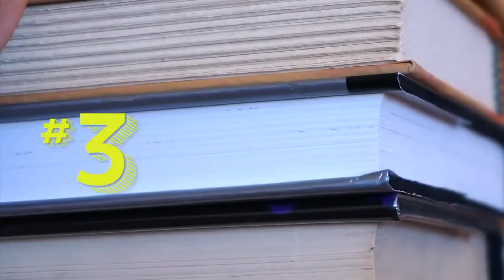關於《紅皇后》作者維多利亞‧愛芙雅的7件事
這個世界唯一能夠確定的事，只有背叛……
飢餓遊戲×決戰王妃×冰與火之歌，《紐約時報》暢銷排行榜冠軍，今年最矚目的奇幻大作《紅皇后》！

維多利亞‧愛芙雅 Victoria Aveyard
美國奇幻小說作家，在麻州小鎮出生長大，獲得南加州大學劇本寫作學位後，以年僅22歲之齡完成處女作《紅皇后》，引人入勝的寫作技巧、生動鮮明的角色塑造，加上有如融合《飢餓遊戲》、《決戰王妃》和《冰與火之歌》的精采情節，讓她一鳴驚人，不但美國版首刷即高達25萬冊、攻占《紐約時報》暢銷排行榜冠軍、迅速售出21國版權，更榮獲2015年 Goodreads最佳處女作獎，以及獲得Goodreads最佳青少年奇幻和科幻小說獎提名，Goodreads網站有超過10萬名讀者給予平均4顆星以上的超高評價，環球電影公司也即將改編拍成電影，由《分歧者》系列製片普亞‧夏巴席恩和《絕命毒師》編劇珍妮佛‧哈奇森等超級陣容攜手打造，備受期待。
《紅皇后》系列預計將發展成四部曲，目前已推出第二部曲《玻璃劍》（Glass Sword）以及前傳《殘酷之冠》（Cruel Crown），本本也都既叫好又叫座。